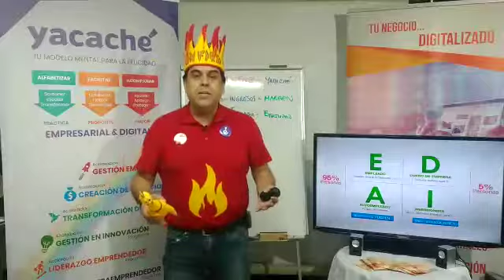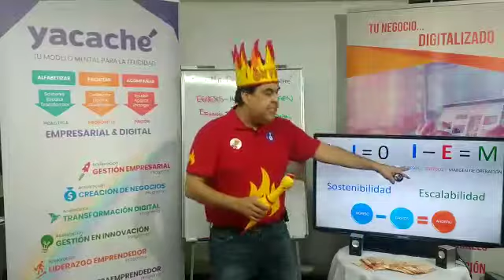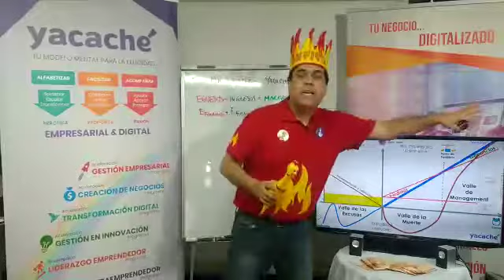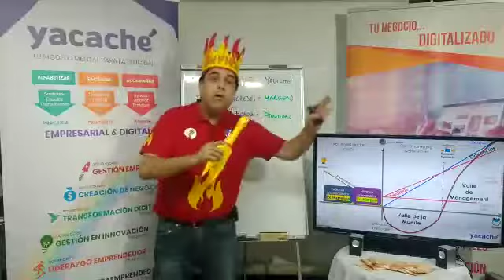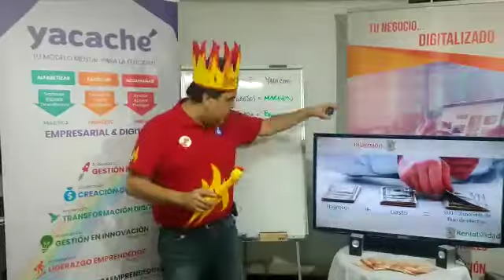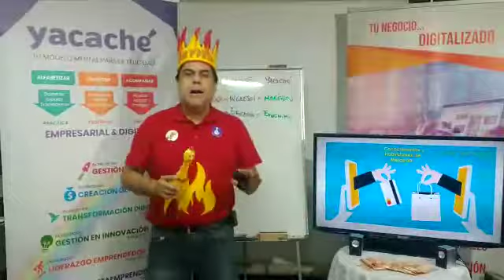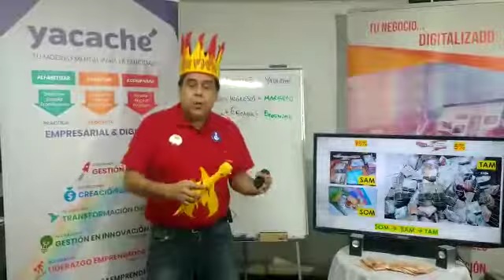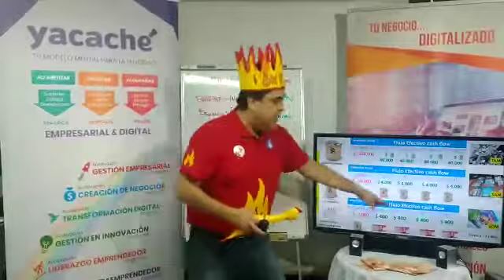Flujo de Dinero capítulo 3 programa sostiene y escala